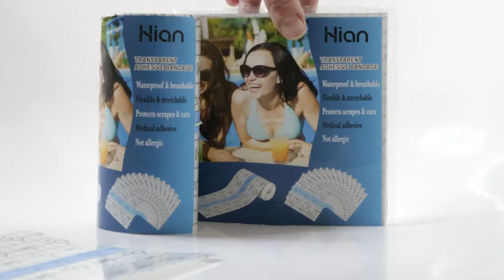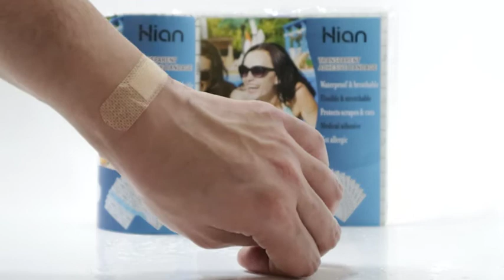Hian Bandage Waterproof Transparent Dressing Skin Adhesive Bandage Waterproof Wound Cover Swimming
Hian Tattoo Aftercare Bandage Waterproof Transparent Film Dressing Second Skin Adhesive Bandage Waterproof Wound Cover for Swimming Tattoo Cover Up Tape Shower Shield 50 Pre-Cut Sheets - 4 x 4 Inch